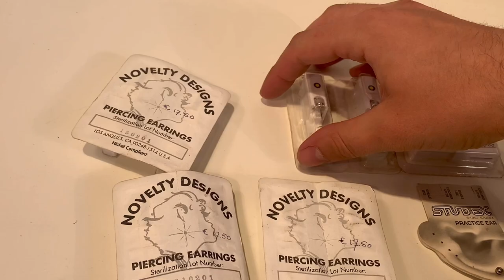Bergeon 5990 Ear Piercing Gun Tool with 4 sets of piercing earrings